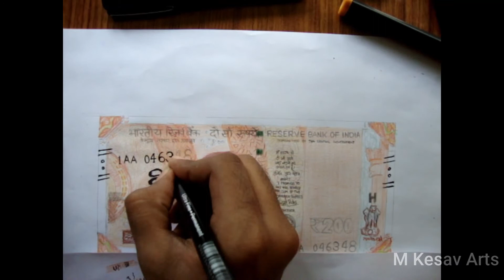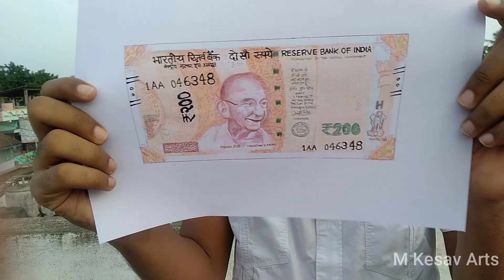200 Rupee Note Drawing Timelapes ( M Kesav Arts )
Hii Friends Today Iam Drawing
200Rs/- Note